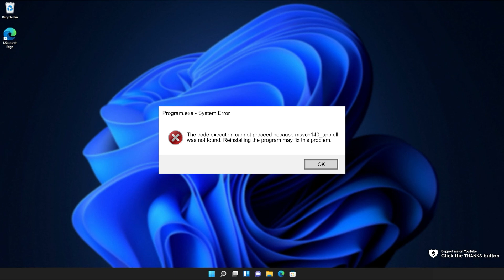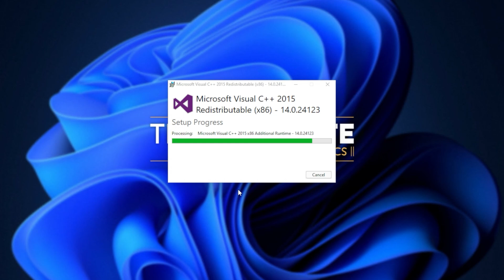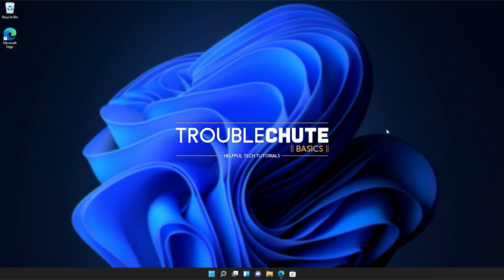Fix msvcp140_app.dll Missing Error | Windows 11 Simple Fix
Are you getting the msvcp140_app.dll missing error when starting a game or program? Well, don't worry, it's super common and this video will show you how to fix it. By the end, you'll be able to use the program as normal once again. It's a simple fix.

Timestamps:
0:00 - Explanation
0:54 - Download Visual C++ Redistributables from Microsoft
1:14 - Installing Visual C++ Redistributables
2:18 - Running Windows System File Checker